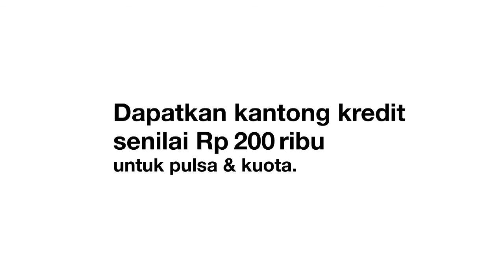Tri Indie+『Buat Kamu yang Uda Gede - Boy』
Agency Pantarei